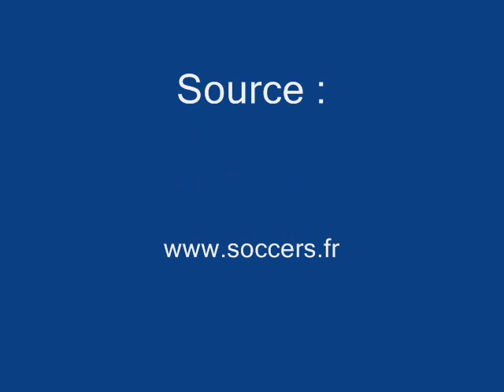J13 Lorient 2-0 Nancy (Le Pen / Namouchi)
3e voictoire d'affilée et encore Lulu qui fait parler de lui avec une belle reprise. 1er but de Namouchi en l1, c'est bon pour la confiance tout ça...